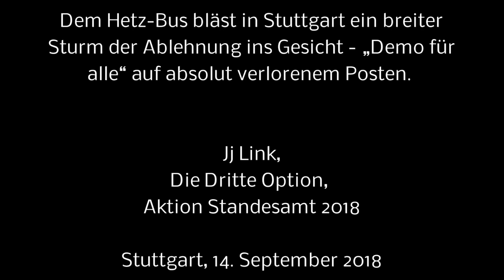„Demo für alle“ auf verlorenem Posten - Jj Link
„Demo für alle“ auf verlorenem Posten -
Dem Hetz-Bus bläst in Stuttgart ein breiter Sturm der Ablehnung ins Gesicht

Stuttgart. Tausende Menschen protestierten am Freitag, 14. September 2018, gegen den homo- und transfeindlichen „Bus der Meinungsfreiheit“ der „Demo für alle“. Auf dem Karlsplatz versammelten sich 2500 Menschen mit einer klaren Botschaft: „Gemeinsam Vielfalt leben.“ Auf dem Marktplatz versammelten sich zeitweise bis zu 1000 Protestierende in unmittelbarer Nähe zum Hetz-Bus, der unter starkem Polizeischutz stand. Die breite Ablehnung blies der kleinen Anhängerschaft von Hedwig von Beverfoerde bei ihrer Kundgebung buchstäblich ins Gesicht. Die Hamburger Gitter und die Abschirmung durch Polizeibeamte isolierten den Kundgebungsbereich der Homo-Gegner völlig. Die protestierende Menge hat ihr Ziel erreicht. Die total verlorene Gruppe von Rechten erzielte keinerlei Außenwirkung. Die gewünschten Gespräche mit Passanten fanden nicht statt. Ihre Redebeiträge gingen im Protest aus Sirenen, Trillerpfeifen und Parolen komplett unter.